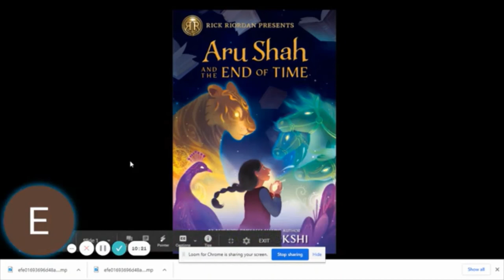chapter 5 of Aru Shah and of the end of time